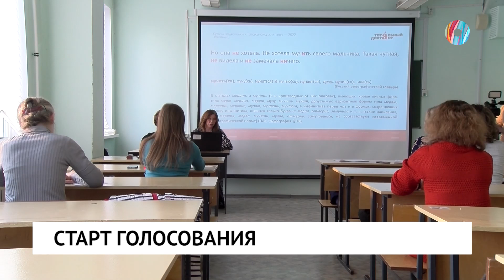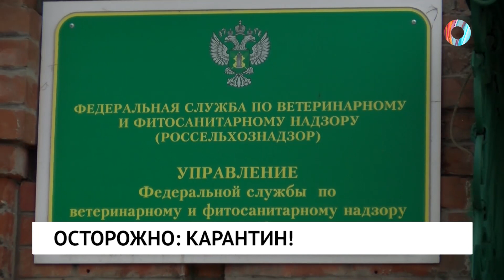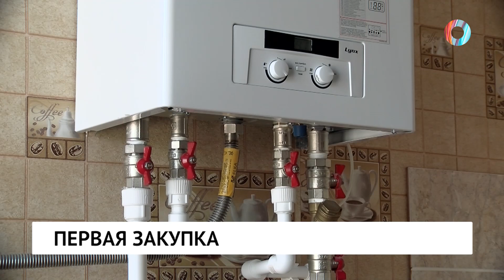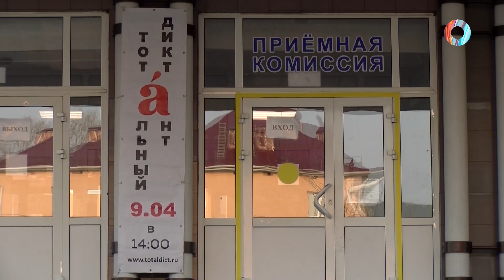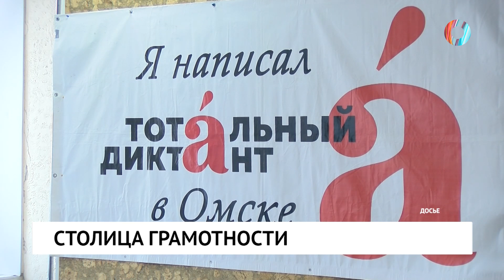Новости от 19.01.2023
Омскую блогершу поставили на учет за негативное влияние на детей.

В регионе появится современный комплекс по обращению с отходами.

За счет чего пополняется бюджет области и насколько сегодня наполнена казна? Отчет министра финансов.

Омск может стать столицей «Тотального диктанта»